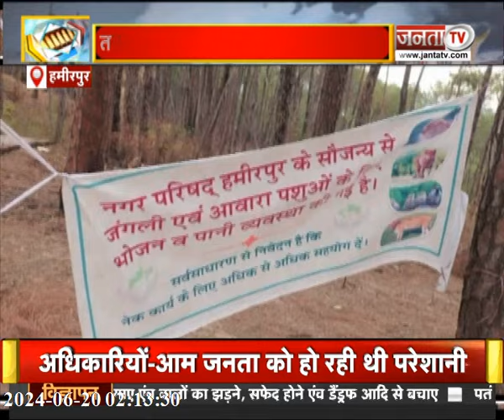CM Sukhu का Una दौरा | Jairam Thakur का दावा | Jagat Singh Negi ने BJP पर बोला हमला